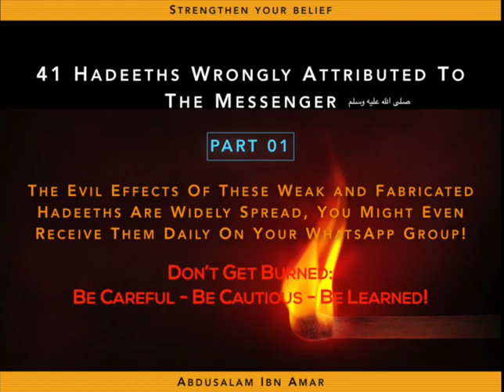41 Weak Hadeeths Wrongly Attributed to The Prophet - Pt 01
Here are 41 weak or fabricated hadeeths widely spread around and many of them are the foundation to many acts of worship. Many articles have been written and many talks were and still are being given with pivot and evolve around these weak and fabricated hadeeth.

All of these hadeeths have their substitutes in the Saheeh and authentic but because the promotion and wide preaching have placed this fabricated and weak hadeeths at the top of people's actions.

I pray to Allaah to keep us safeguarded from using them in our day to day lives.